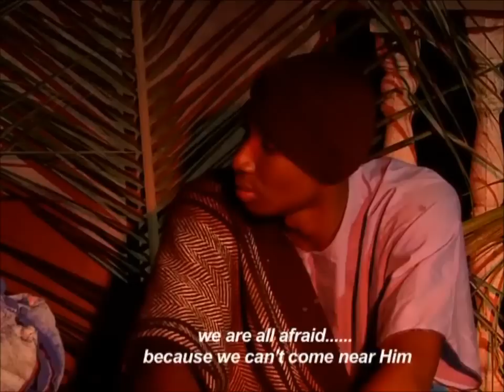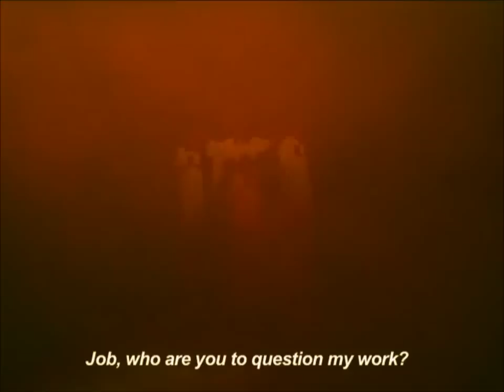La vie De Job Part 4.wmv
La Vie de Job Film Haitien